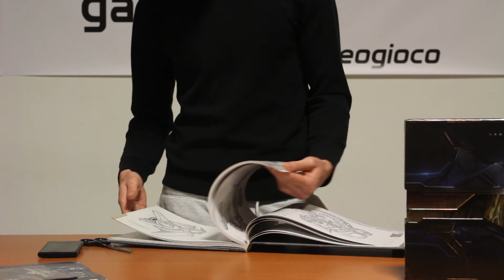Starcraft 2: Legacy of the Void - Collector's Edition Unboxing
Scopriamo i contenuti della magnifica Collector's Edition di Starcraft II: Legacy of the Void!

Nota: nella confezione del disco di gioco sono presenti i seguenti codici:
- Eroe guerriero di StarCraft per Heroes of the Storm
- Cavalcatura Lancia del Vuoto per Heroes of the Storm
- Dorso delle carte Legacy of the Void per Hearthstone
- Mascotte Arconte per World of Warcraft
- Famiglio Sonda per D3
- Trasmogrificazione protoss per D3
- Tre ritratti a tema protoss per StarCraft II
- Una skin a tema protoss per StarCraft II